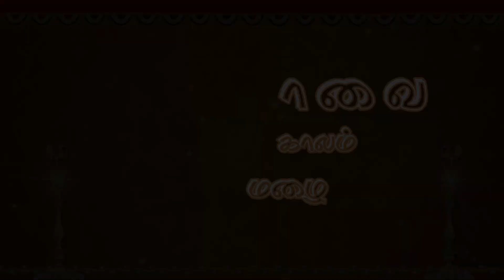திருப்பள்ளியெழுச்சி | திருப்பாவை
திருப்பள்ளியெழுச்சி பாடல்: 03

கூவின பூங்குயில்;கூவின கோழி; குருகுகள் இயம்பின; இயம்பின சங்கம்;
ஓவின தாரகை ஒளி; ஒளி உதயத்து ஒருப்படுகின்றது; விருப்பொடு நமக்குத்
தேவ! நற் செறிகழற் றாளிணை காட்டாய்; திருப்பெருந் துறையுறை சிவபெருமானே!
யாவரும் அறிவரியாய்; எமக்கெளியாய் எம்பெருமான் பள்ளி எழுந்தருளாயே !

மாரி மலைமுழஞ்சில் மன்னிக்கிடத்துறங்கும்
சீரிய சிங்கம் அறிவுற்றுத் தீவிழித்து
வேரி மயிர்பொங்க எப்பாடும் பேர்ந்துதறி
மூரி நிமிர்ந்து முழங்கப் புறப்பட்டு
போதருமா போலே நீ பூவைப்பூ வண்ணா! உன்
கோயில் நின்று இங்ஙனே போந்தருளி கோப்புடைய
சீரிய சிங்கா சனத்திருந்து யாம்வந்த
காரியம் ஆராய்ந்து அருளேலோர் எம்பாவாய்.